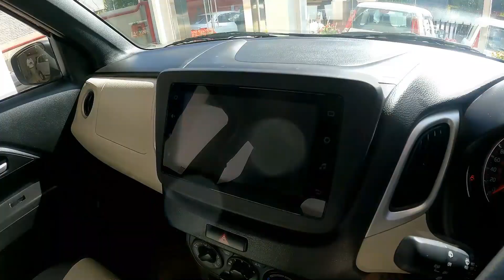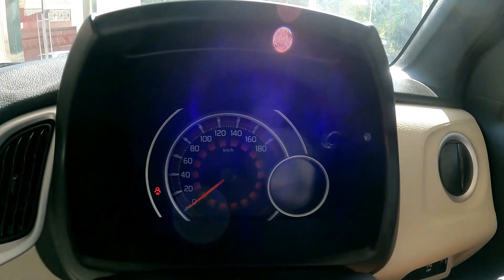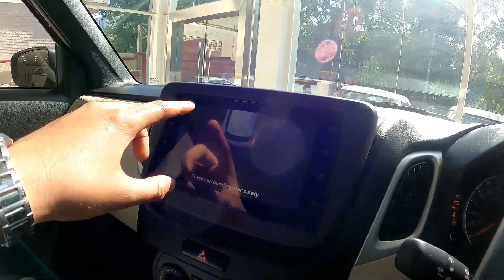2022 New Maruti Suzuki WagonR Facelift Zxi+ Dual Tone | Detailed Walkaround | Sechit Sahotra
Namaste! Sechit Sahotra this side. I recently started creating such videos related to automobiles on Youtube and in this videos too i'm presenting you the most detailed review of the MARUTI SUZUKI WAGON R BS6 2022 facelift MODEL. I'll tell you everything about this car in the best of my knowledge so that you can get to know about the features in details before buying this bike or in comparison with the others. And in the end i'll tell you that you should buy this in 2022 or not.

Do "LIKE" the video if it helped you out in any way & do "COMMENT" too if you want to suggest something or appreciate. Feel free for this. and do "SHARE" too if you likes it =D

My other most watched videos-